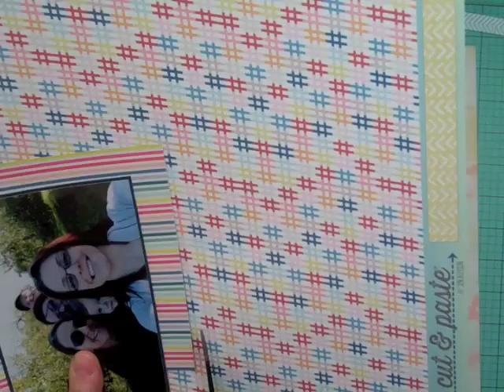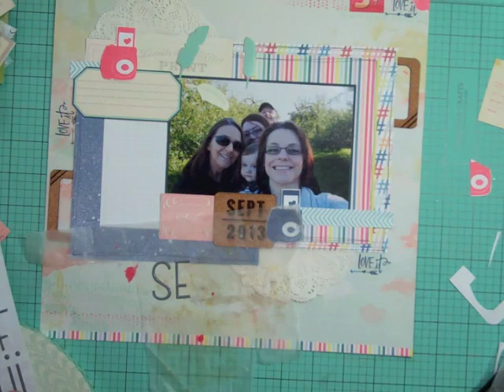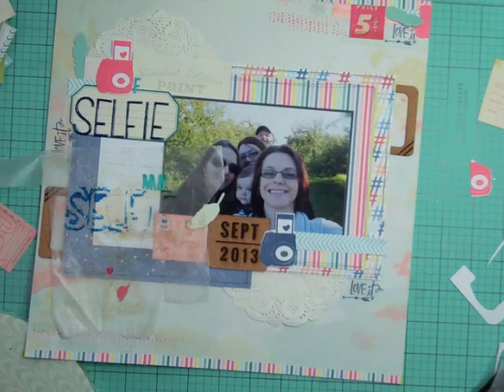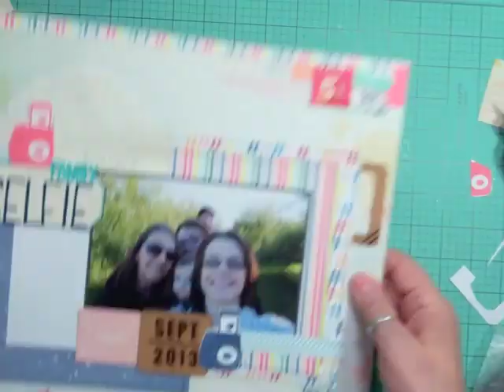Scrapbooking Process 181: Double Scoop SC Kit (2014- 19/240)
This layout took 1h 14 mins. I used the September Double Scoop Studio Calico Kit + 3 add-on. Join me on my Facebook group, here is the